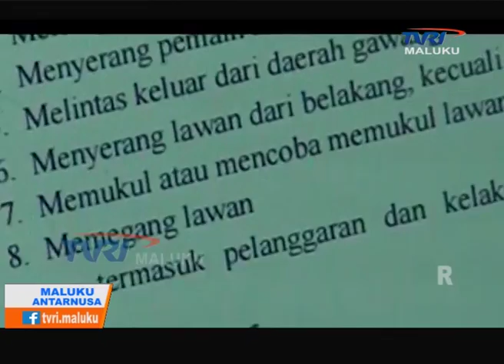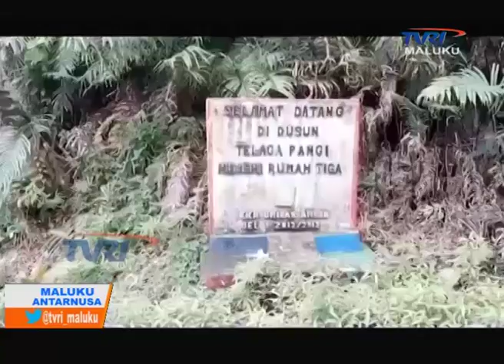MALUKU ANTARNUSA EDISI KAMIS 29 MARET 2018